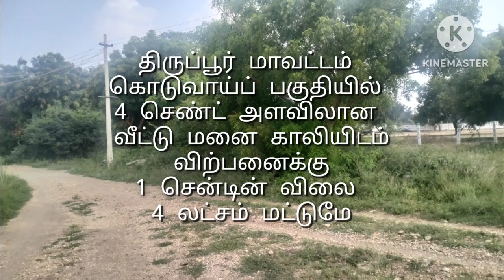5.5 Cent Panjayath Approved site sale Tiruppur Koduvai area, per cent 4 lac only